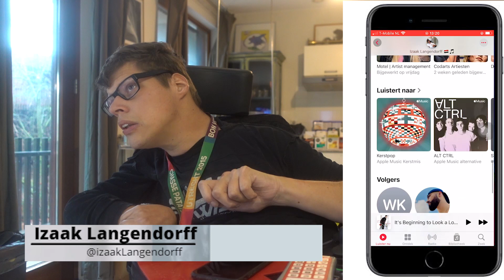wat vind ik mooier ATLETISCH 💪 of SLANKE dames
in deze video vertel ik wat ik mooier vind een atletisch meid of een slanke meid dat vertel ik in deze. video. alles is goed namelijk. als ik een  relatie zal hebben. ik zeg ook dat ik slanke meiden ook mooi vind misschien vind ik dat wel mooier moet ik zeggen. ik kan dat nu wel zeggen misschien is het later wel anders ik vind slank wel sexy en mooi
Al mijn muziek die in de video's komen. Heb ik vam epidemic sounds, en dat is een no copright muziek bibliotheek waar je heel veel muziek er af kan halen.

maar met geen mcn moet je een abbonement aanmaken.
Als je wel bij een mcn zit kun je direct inloggen, en dat gaat via je YPP je hoeft geenabbonment aftesluiten.
Social media,

Afspeellijsten

vlogs

overige afspeellijten